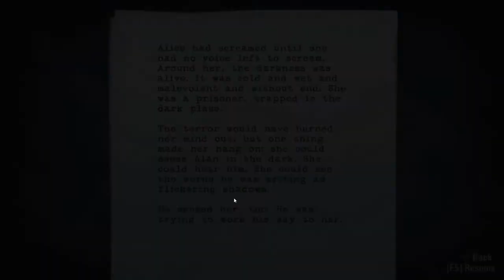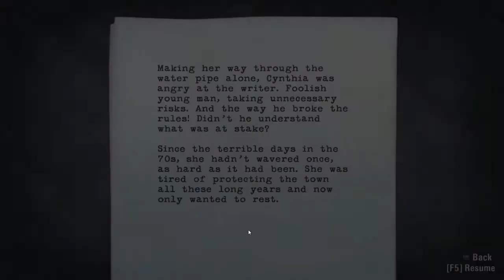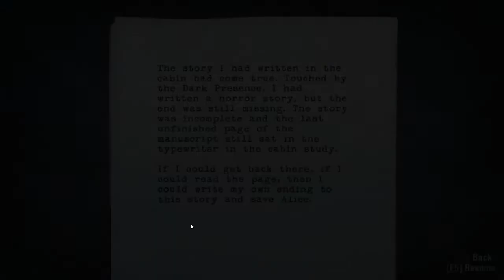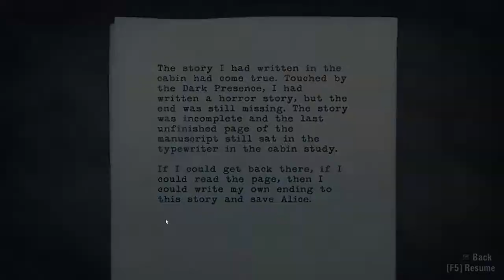Lets Play Alan Wake - Part 25 - Flight Of Destiny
This is a Lets Play of Alan Wake! This is quite possibly my favorite video game ever! Join me as we discover the story together!

In this episode: Alan, Sarah and Barry all defend themselves and take flight to meet up with Cynthia Weaver... The Darkness knows the story is coming to an end and will do anything in it's power to see to it that Alan fails!